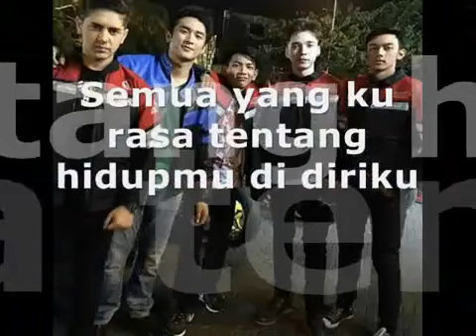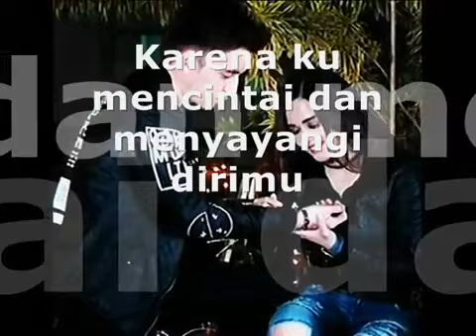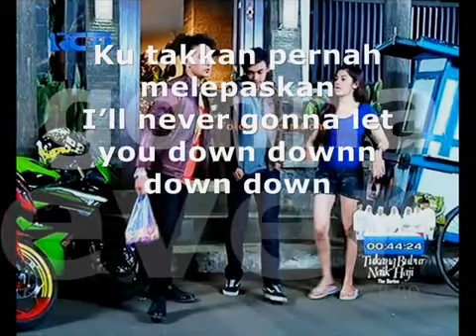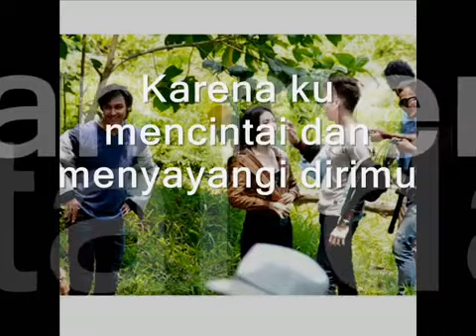UNGU - TERBAIK (Ost.ANAK JALANAN)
For More Upcoming Update Circle Ita Rosita On G+
ENJOY AND STAY CUNNECTED WITH US !